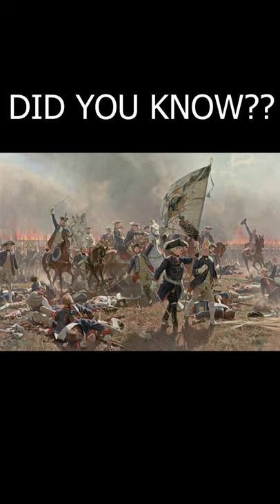The Shortest WAR in History? The Anglo-Zanzibar War?|Facts about the Shortest War in History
The Anglo-Zanzibar War was a military conflict fought between the United Kingdom and the Zanzibar Sultanate on 27 August 1896. The conflict lasted between 38 and 45 minutes, marking it as the shortest recorded war in history. The immediate cause of the war was the death of the pro-British Sultan Hamad bin Thuwaini on 25 August 1896 and the subsequent succession of Sultan Khalid bin Barghash. The British authorities preferred Hamud bin Muhammed, who was more favorable to British interests, as sultan. In the agreement of 14 June 1890 instituting a British protectorate over Zanzibar, a candidate for accession to the sultanate should obtain the permission of the British consul, and Khalid had not fulfilled this requirement. The British considered this a casus belli and sent an ultimatum to Khalid demanding that he order his forces to stand down and leave the palace. In response, Khalid called up his palace guard and barricaded himself inside the palace.

The ultimatum expired at 09:00 East Africa Time (EAT) on 27 August, by which time the British had gathered three cruisers, two gunboats, 150 marines and sailors, and 900 Zanzibaris in the harbor area. The Royal Navy contingent was under the command of Rear-Admiral Harry Rawson and the pro-Anglo Zanzibaris were commanded by Brigadier-General Lloyd Mathews of the Zanzibar army (who was also the First Minister of Zanzibar). Around 2,800 Zanzibaris defended the palace; most were recruited from the civilian population, but they also included the sultan's palace guard and several hundred of his servants and slaves. The defenders had several artillery pieces and machine guns, which were set in front of the palace sighted at the British ships. A bombardment opened at 09:02, set the palace on fire, and disabled the defending artillery. A small naval action took place, with the British sinking the Zanzibari royal yacht HHS Glasgow and two smaller vessels. Some shots were also fired ineffectually at the pro-British Zanzibari troops as they approached the palace. The flag at the palace was shot down and fire ceased at 09:46.

The sultan's forces sustained roughly 500 casualties, while only one British sailor was injured. Sultan Khalid received asylum in the German consulate before escaping to German East Africa (in the mainland part of present Tanzania). The British quickly placed Sultan Hamud in power at the head of a puppet government. The war marked the end of the Zanzibar Sultanate as a sovereign state and the start of a period of heavy British influence.

This video is for teaching purposes and it has no negative impact on the original footage.